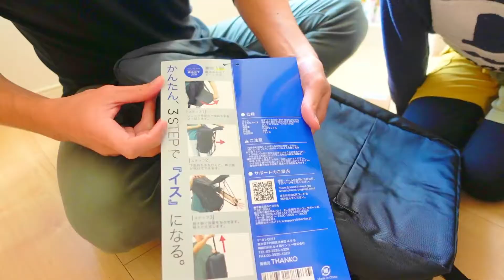ディズニーランドの行列で使える!?【1秒で座れるリュック】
▼【シュパッと1秒！どこでも座れるリュック】の詳細はコチラ!!

何やらパパが面白そうなリュックを購入したということで、
家族で開封してみました！笑

THANKO(サンコー)さんから販売されている、
【シュパッと1秒！どこでも座れるリュック】です！

本当に座るまで1秒！笑
あっという間に、いつでもどこでも座ることができるから
小さな子どもがいるご家庭には便利かも〜！

活用事例として、コントっぽく表現させてもらいましたが、
ラーメン屋の行列で待っている間や、
ディズニーランドやUSJなどの
某テーマパークのアトラクションの待ち時間に活用できそうですね！

もちろん、お仕事をされている方で急に座ってパソコンを開かなくてはいけない！
という状況になっても、すぐに座ってパソコンも開けるから安心！笑

リュックの重さ自体は1キロ程度です！
けど、背負ってみた感じ重みをあまり感じないので
ビジネスリュックとしてもおすすめです！

▼【シュパッと1秒！どこでも座れるリュック】サンコー広報部 ekkyのココオシ!!

▼【弁当箱炊飯器】最短14分で炊きあがる、一人暮らしにぴったりなキッチン家電。